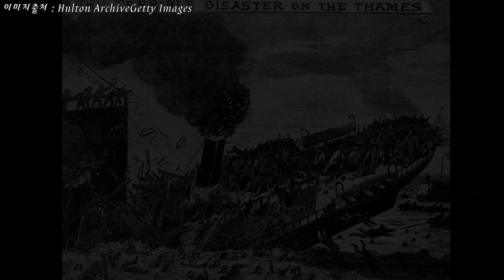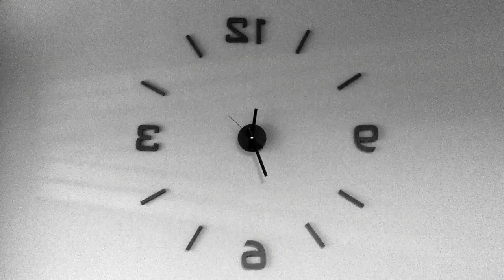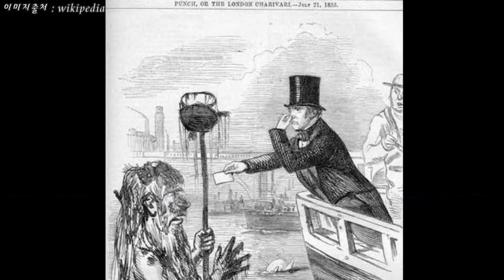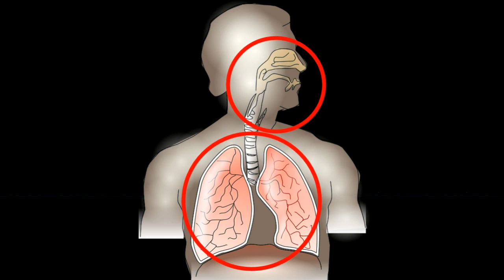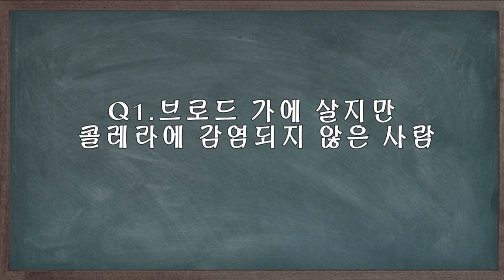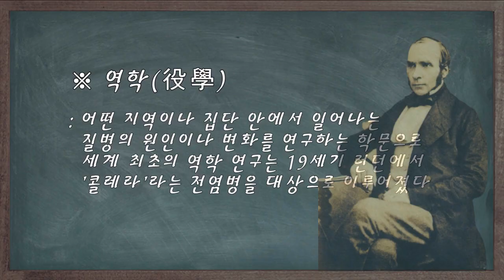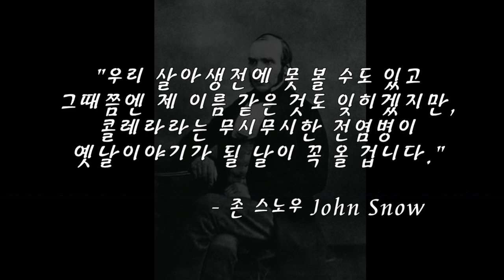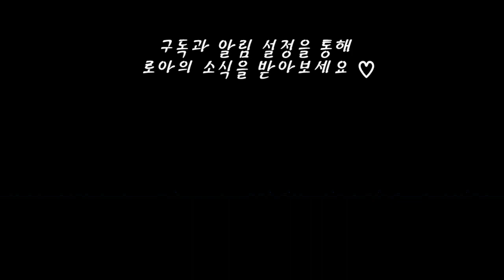전염병 콜레라 퇴치에 앞장 선 역학의 선구자, 존 스노우(John Snow)이야기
안녕하세요? 로아의 사람들입니다.
전염병은 그 이름과 모습을 달리하며 오래전부터 인류의 생명을 위협하고 있습니다. 언제쯤 전염병 걱정 없는 세상에서 살게 될까요?
오늘은 1854년 영국 런던의 소호가를 덮쳤던 죽음의 전염병 콜레라 퇴치에 앞장 선 역학의 선구자, 존 스노우 박사의 이야기를 준비해 보았습니다.